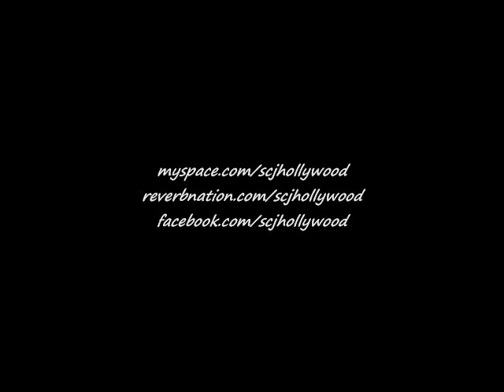waka flocka new